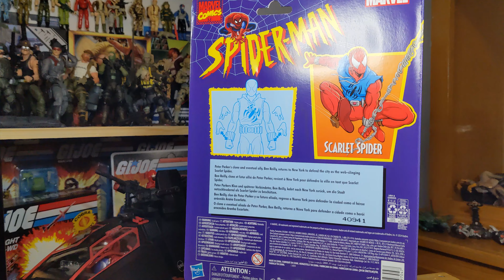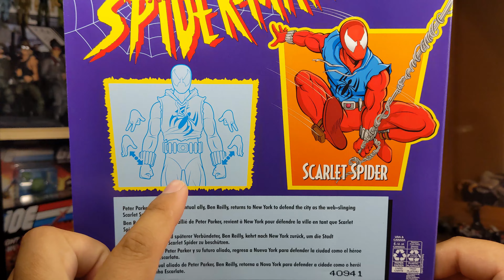Marvel Legends (Late Review)- Scarlet Spider (The Best Scarlet Spider)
A great spiderman figure, could not be any happier with this release, definitely needed some spider webs. What do you guys think of this figure?
You can find him available on Evoltoys shop just a little above retail but your best option seeing secondary market prices, very reliable and quick shipper.